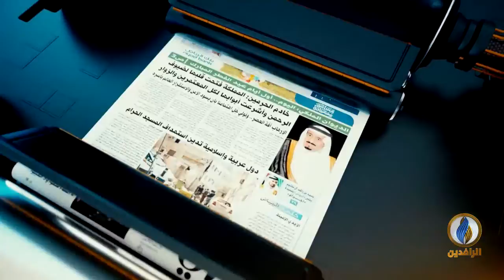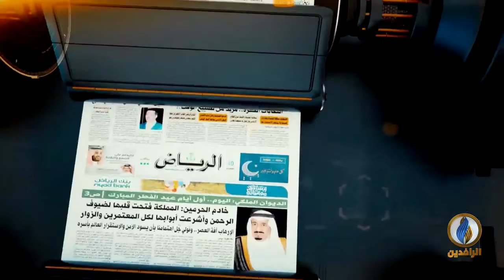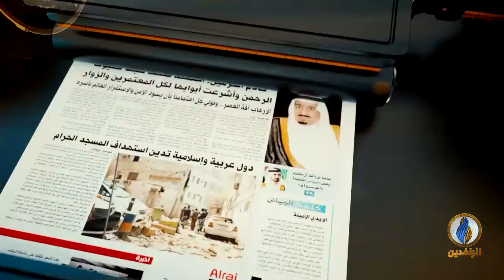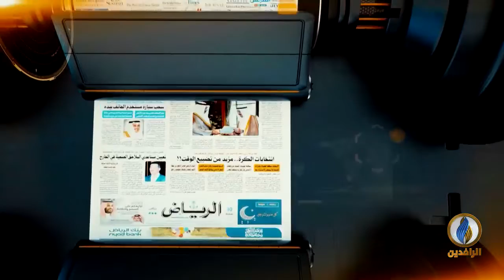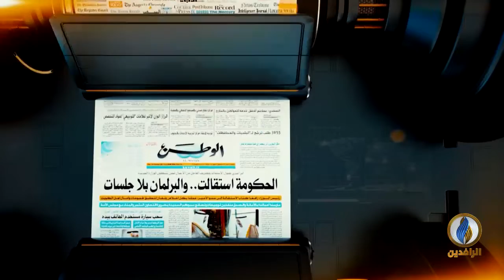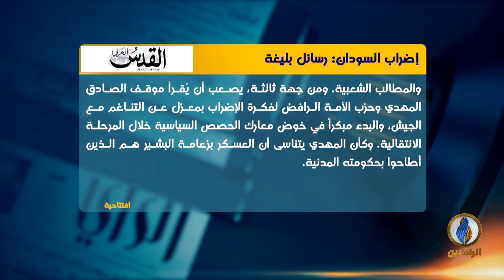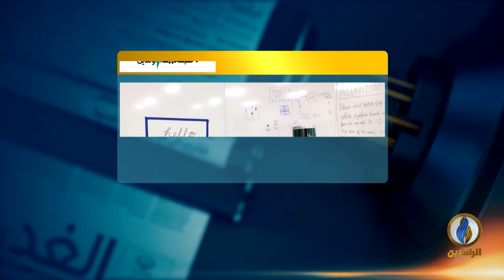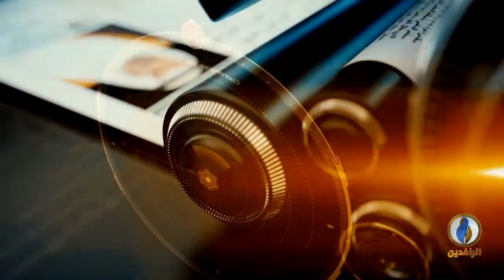صدى_الأقلام | 29 - 05 - 2019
تقديم
نياز نهاد